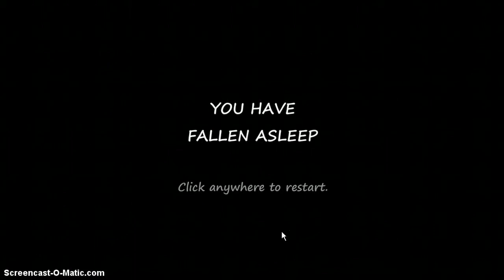Tv Simulator 2015